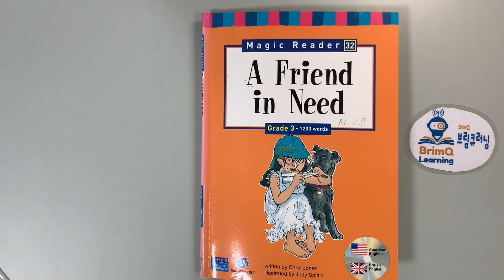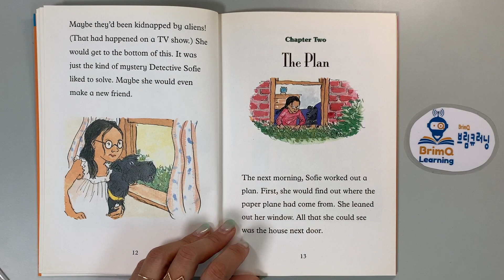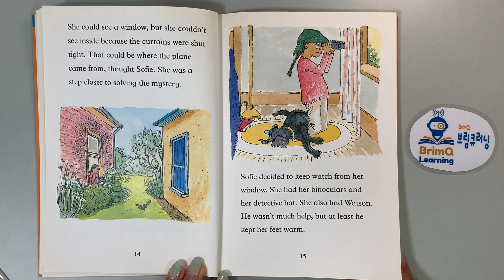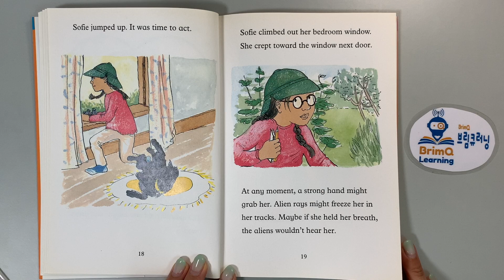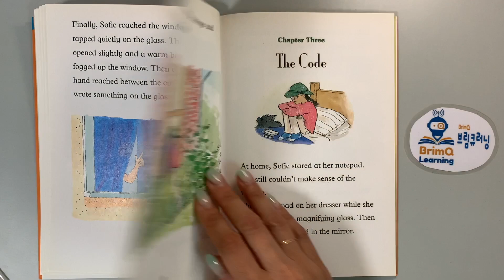A Friend In Need (Magic Reader)